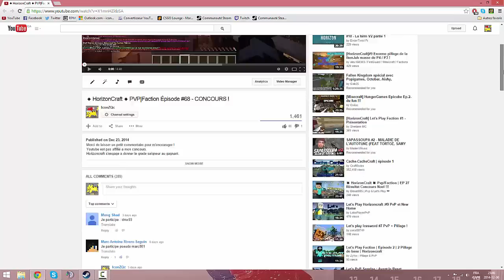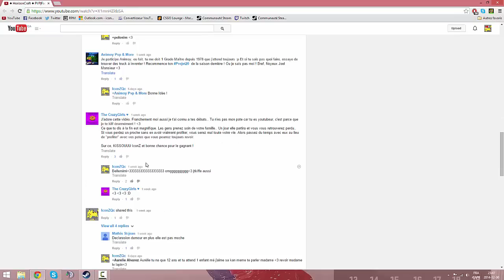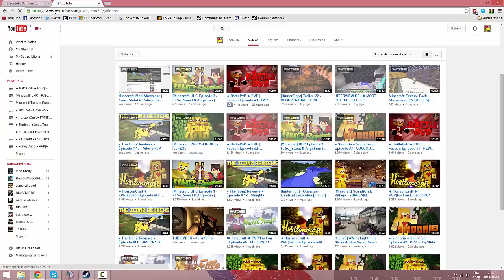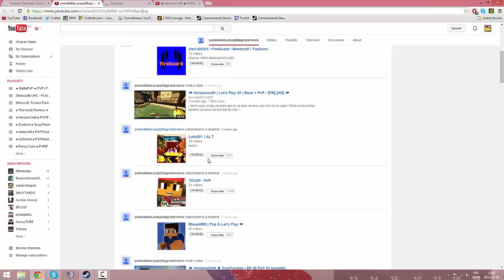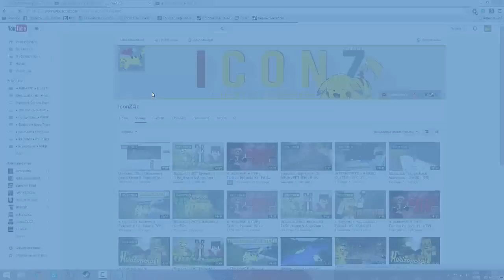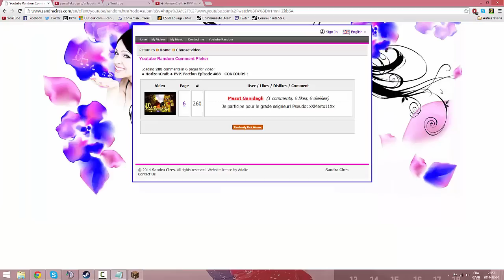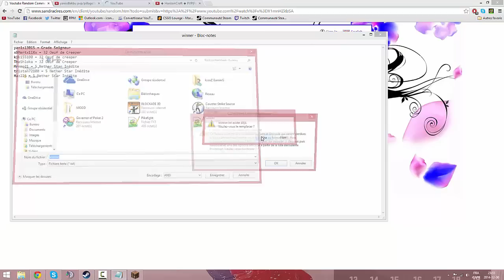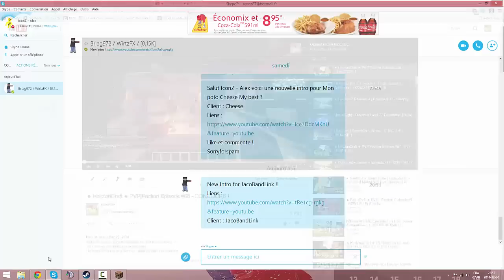HorizonCraft - PVP|Faction - Épisode #69 WHO WIN? & INFO !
Merci de laisser un petit commentaire pour m'encourager !

Follow Moi sur Twitter : @IconZQc
Follow Mon Steam : IconZ87
Follow Mon Skype : live:iconz87